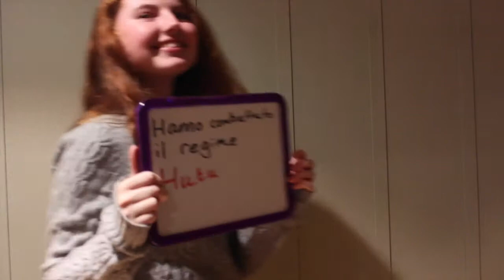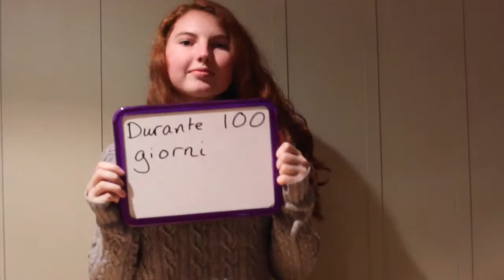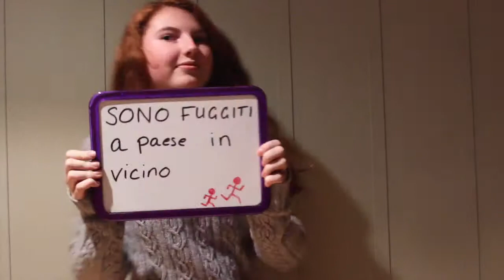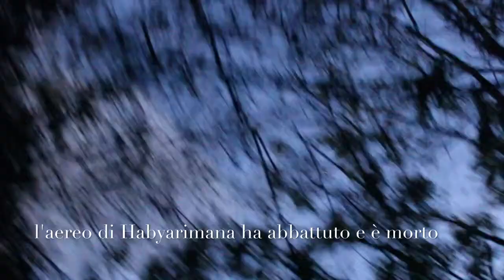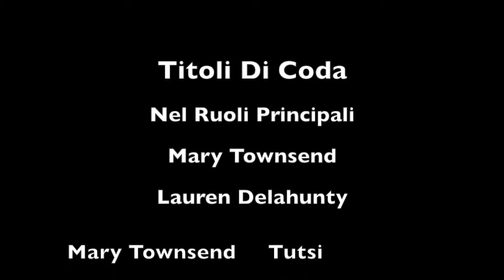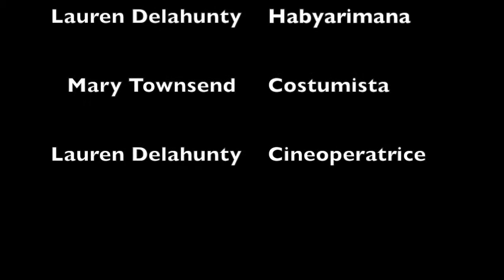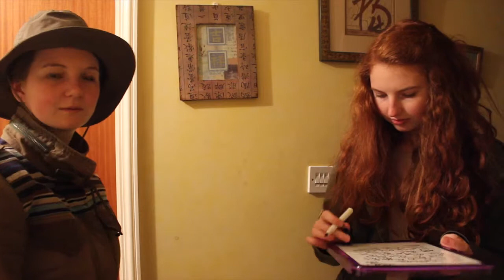Il Genocidio Ruandese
By Mary and Lauren